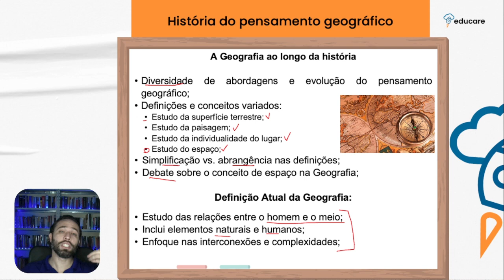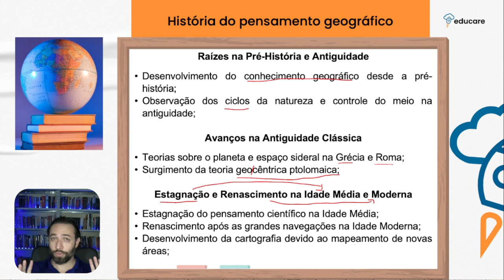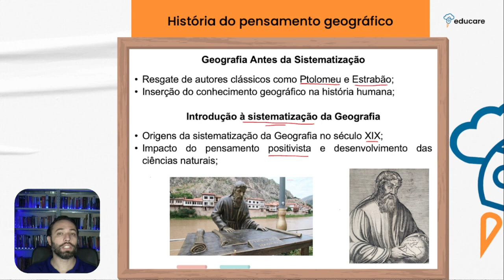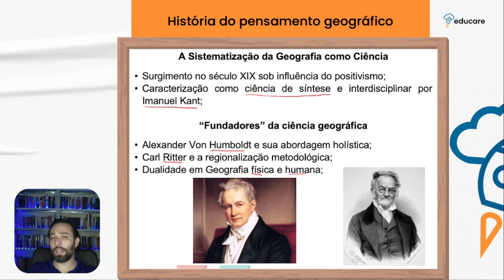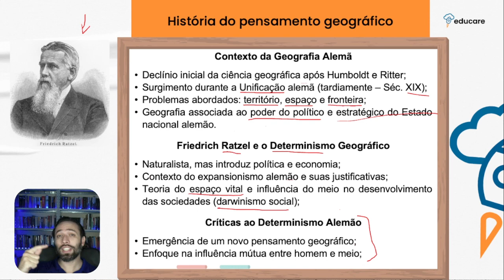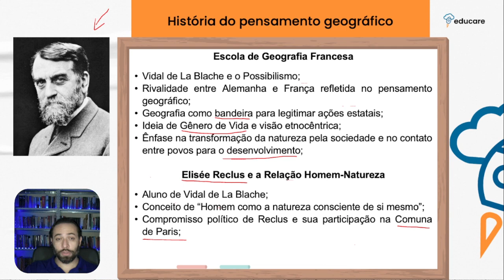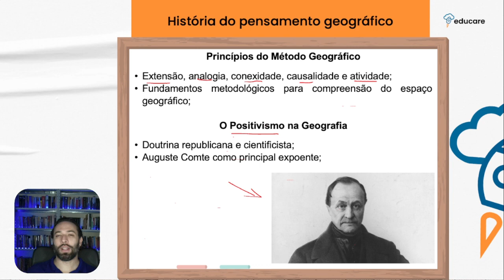Geografia: História do Pensamento Geográfico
NÃO SE ESQUEÇA DE SE INSCREVER E ATIVAR AS NOTIFICAÇÕES NO SININHO.

Educare - Andando de mãos dadas com os alunos